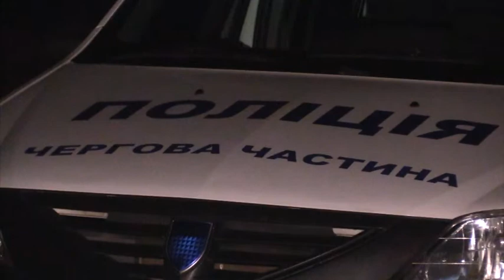Охоронець приватної лазні вогнгасником убив товариша по чарці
Вогнегасником проломив жертві черепа. На Дніпропетровщині затримали 27-річного охоронця приватної лазні, який на робочому місті жорстоко вбив товариша по чарці. Зухвалий злочин стався серед ночі в райцентрі Широкому. Слідчі встановили: за кілька годин до кривавих подій, молодик запросив у в гості на 33 роки старшого за себе приятеля. Після літру випитої оковитої, між чоловіками виник конфлікт. Почувши образливі слова на свою адресу, розлючений охоронець лазні схопив вогнегасника й завдав пенсіонерові з десяток ударів по голові. До кінця слідства підозрюваного триматимуть у СІЗО.